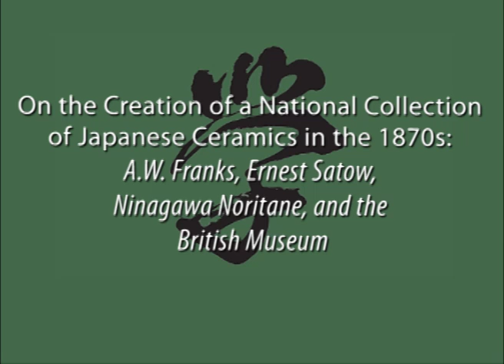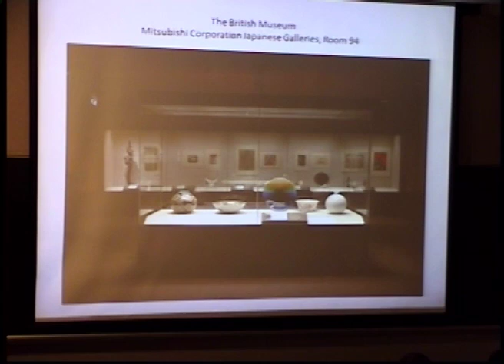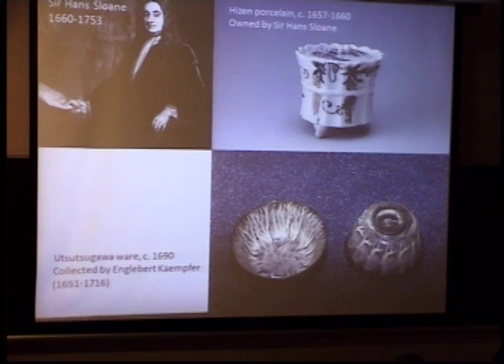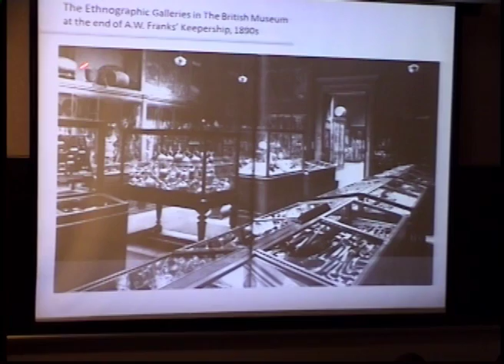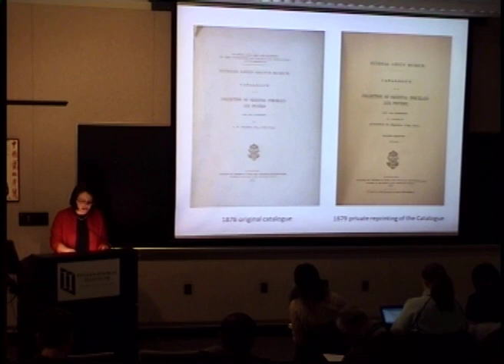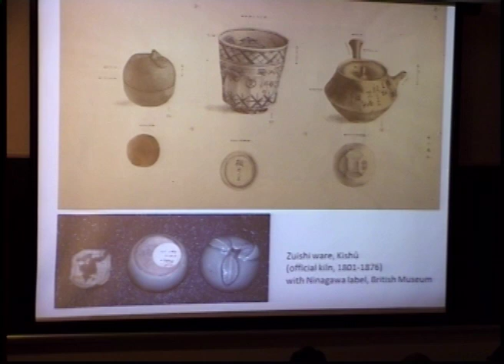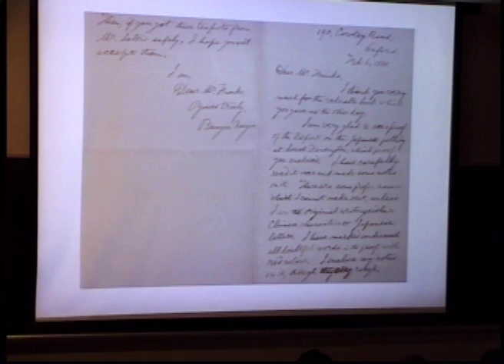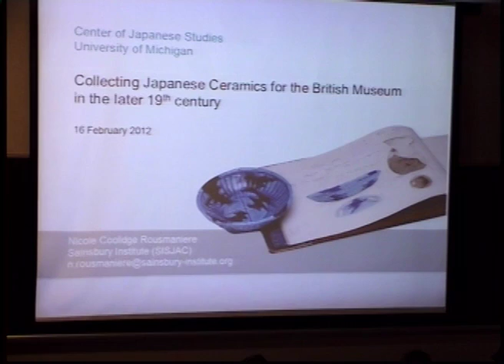On the Creation of a National Collection of Japanese Ceramics in the 1870s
"A.W. Franks, Ernest Satow, Ninagawa Noritane, and the British Museum"
Nicole Coolidge Rousmaniere

A.W. Franks amassed a large collection of Japanese ceramics from 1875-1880. This talk will chart recently discovered documents and examine his search for an 'authentic' representation of Japanese ceramic production from prehistory to present.